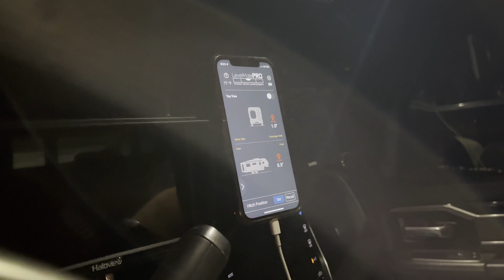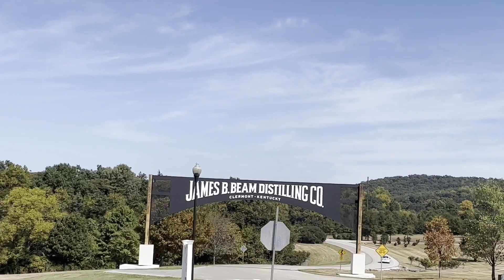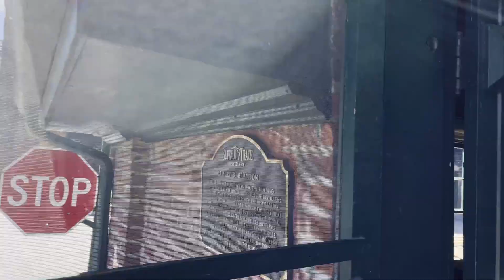Boondocking on the Bourbon Trail | Harvest Host Camping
Get ready for an epic boondocking adventure on the Kentucky Bourbon Trail with our Grand Design 5th wheel and Harvest Hosts! Join us as we journey through the picturesque landscapes and explore the rich history of bourbon country. Don't miss out on this unforgettable journey filled with stunning views, great company, and a twist you won't see coming. 🥃🚌🌟

Places we stayed:  Harvest Host at Whiskey Thief Distillery and Wildside Winery
Places we visited:  James H Beam Distilling Co, Bulleit Distillery, Whiskey Thief Distillery, Buffalo Trace Distillery

Chapters:
00:00 Introduction
02:20 Harvest Host #1 Wildside Winery
07:42 Harvest Host #2 Whiskey Thief Distillery
10:03 James Beam Distilling Co
13:23 Bulleit Distillery
15:18 Whiskey Thief Distillery Tour
16:52 Buffalo Trace Distillery
18:20 Blanton's Bottling Hall

We hope you enjoy this video and that it inspires you to keep your adventures going!  Happy camping and safe travels from our RV family to yours!

✌🏼Mike and Shelley💙

❇️👉PLEASE be sure to comment, we really appreciate the interactions!